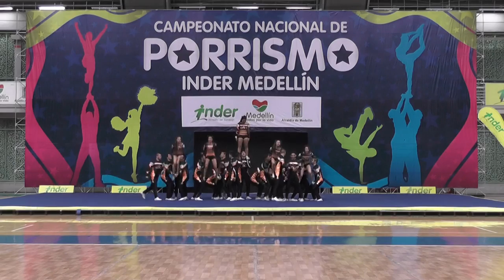149 Devils Gold N5 - INDER Medellín 2014 / Domingo